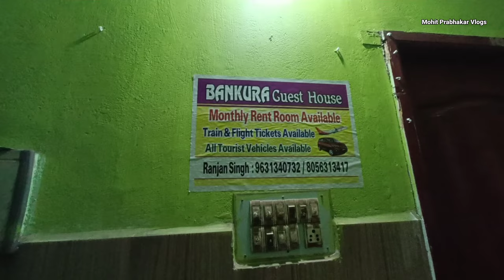CMC Hospital Vellore में Room यहां ले Only in 250 Per Day || Vellore CMC Full Details in Hindi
mohitprabhakarvlogs

Thanks For Being here, See You In Next Video 📸

Hello Friends,

This Is Mohit Prabhakar ,I am a Content Creator & Vlogger From Bihar India. I upload  high quality Videos in hindi...

I love To Explore Places all Over The World 🌍

Keep Supporting !